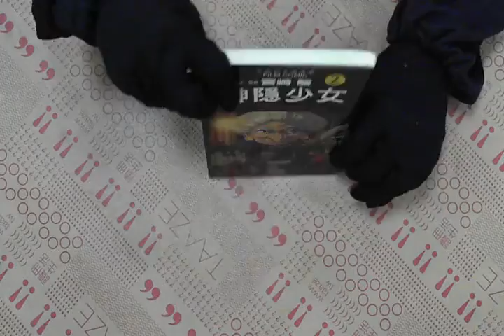TAAZE｜神隱少女（２） 二手書書況 9574732614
TAAZE｜讀冊生活網路書店「神隱少女（２）」，找二手書請至